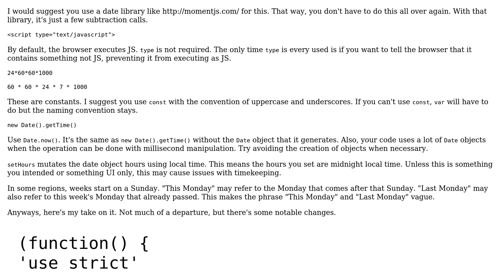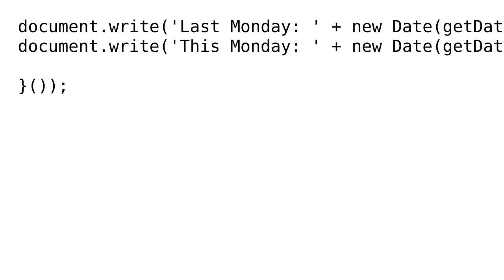Code Review: Getting last and this monday as Unix timestamp in JavaScript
With thanks & praise to God, and with thanks to the many people who have made this project possible! | Content (except music & images) licensed under CC BY-SA | Music | Images & others | With thanks to user Latheesan user Joseph user Jamal and the Stack Exchange Network Trademarks are property of their respective owners. You are responsible for your own actions.